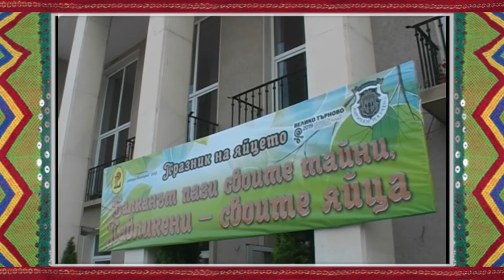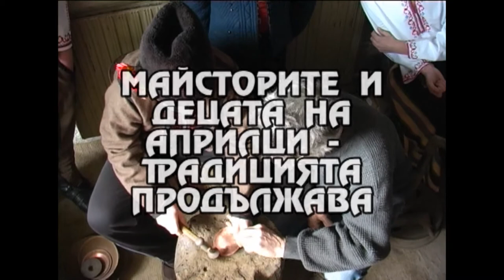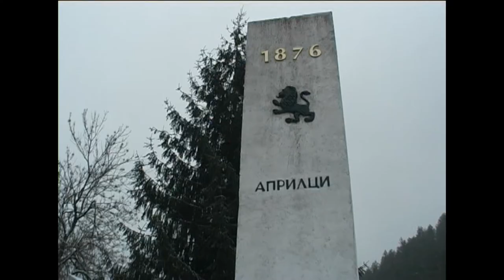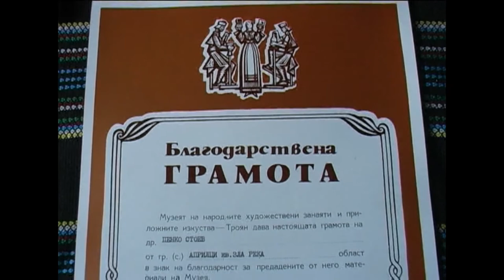FT April2015 299 HD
1. „Загукали три гугутки“ – ФА „Горнополска песен“ към НЧ „Пробуда 1923“ – с. Овчарци, общ. Сапарева баня
2. „Достено, дойди на оро“ – Фолклорно трио „Авлига“ към НЧ „П. Кр. Яворов – 1978“ – гр. Дупница
3. „Ширто“ – Танцов състав към НЧ „Изгрев 1946“ – с. Градежница, общ. Тетевен
4. „Севдалино моме“ – Смесена фолклорна група към НЧ „Селска любов – 1872“ – с. Недан, общ. Павликени
5. Филм „Майсторите и децата на Априлци – традицията продължава“ – 1 част

1. „Zagukali tri gugutki“ – Folklore ensemble „Gornopolska pesen“ at „Probuda 1923“ Community center – Ovchartsi villige, Sapareva banya municipality (Bulgaria)
2. „Dosteno, doydi na oro“ – Folklore trio „Avliga“ at „P. Kr. Yavorov – 1978“ Community center – Dupnitsa (Bulgaria)
3. „Shirto“ – Dance group at „Izgrev 1946“ Community center – Gradezhnitsa villige, Teteven municipality (Bulgaria)
4. „Sevdalino mome“ – Mixed folklore group at „Selska lyubov – 1872“ Community center – Nedan villige, Pavlikeni municipality (Bulgaria)
5. Film „Maystorite i detsata na Apriltsi – traditsiyata prodalzhava“ – Part 1 (Bulgaria)